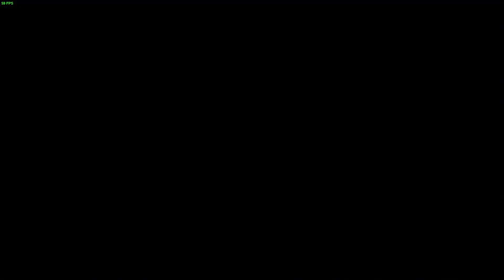Please, just let me make pizza /Fnaf 6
Join me as I laugh, die and utterly want to burn the whole place to the ground. Made with Clipchamp.